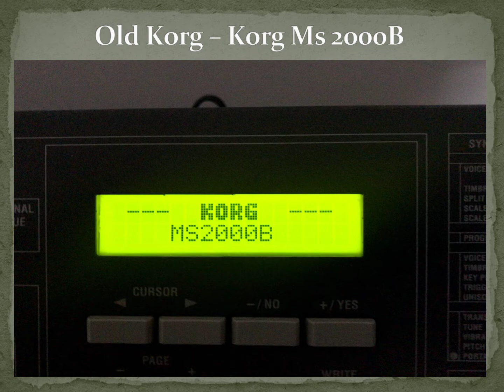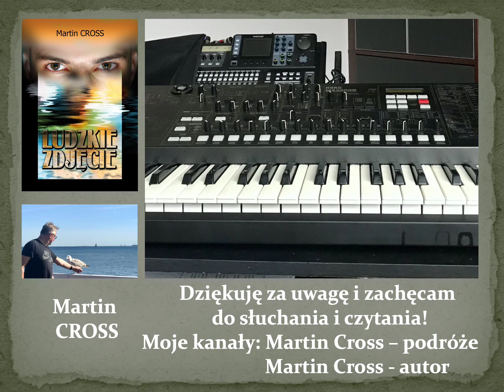Korg MS 2000B. Programs. (No Talking!)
Korg MS 2000 B. Virtual Analog Synthesis. a.d.2003
Vocoder programs: H 06 - H 12.
Presets, Programs Bank H:
H 06: Vocoder 5th, H 07: Vocoder Ens, H 08: Turn Wheel, H 09: VocoderPulse, H 10: Vocoder Squ, H 11: Vocoder Wah, 12: Vocoder Vox, H 13: Vocoder DWGS, H 14: Vocodevil.
* I invite to the channel: Martin Cross podróże.

Korg DW 8000. Hybryda analogowo cyfrowa. a.d. 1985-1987.
Programy, barwy, brzmienia, dźwięki z numerami: 71 - 88
71: Key - Sfx, 72: Perkusion - Sfx, 73: Ocean - Wave -Sfx, 74: Pad - Sfx, 75: Keyboard Sfx, 76: Perkusion - Sfx, 77: Perkusion Wave - Sfx, 78: Perkusion - Tom Tom - Sfx, 81: Organ, 82: Organele, 83: Organ, 84: Organ, 85: Organ, 86. Organ old, 87. Koto, 88. Synthkey.
* Zapraszam na kanał: Martin Cross - autor.
* Zapraszam na kanał: Martin Cross - podróże.